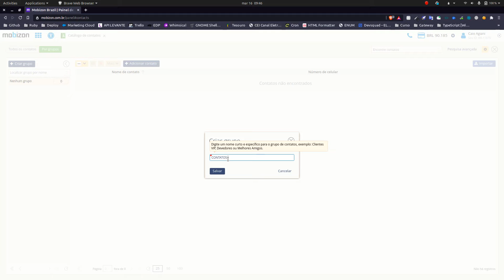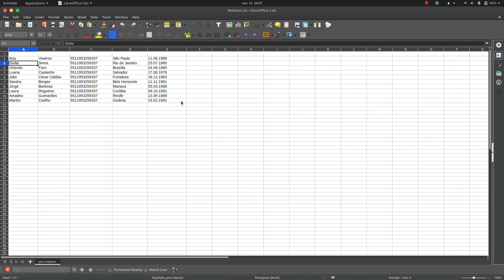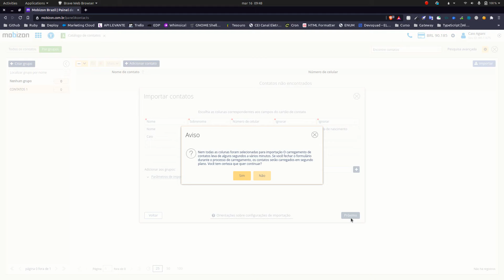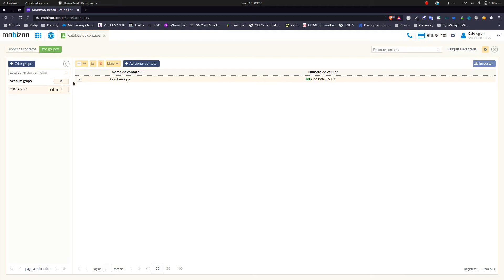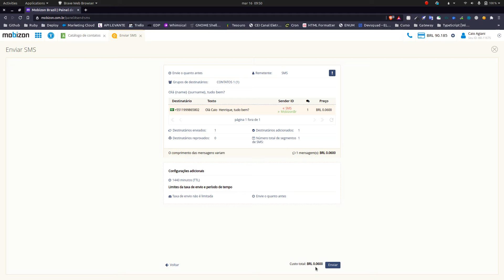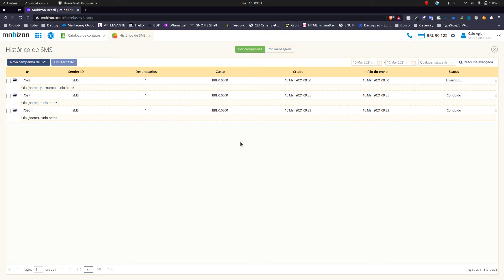Como enviar SMS Shortcode com variáveis dinâmicas | Mobizon